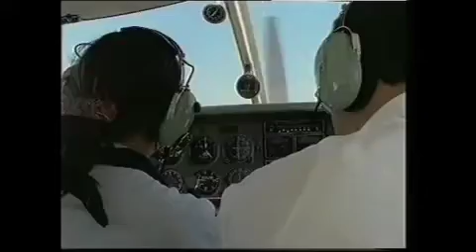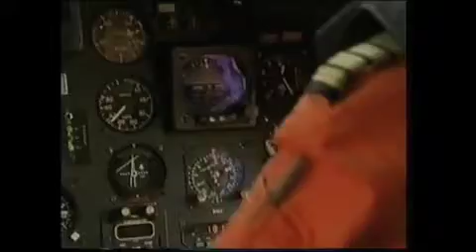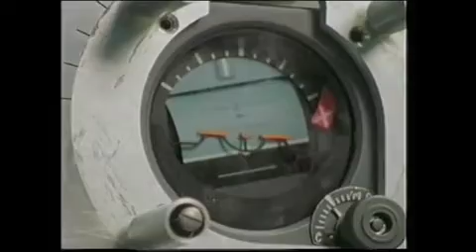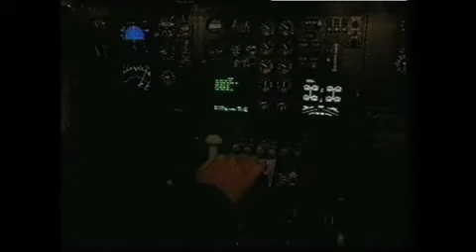Schreiner promo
Promotiefilm Schreiner Airways producten